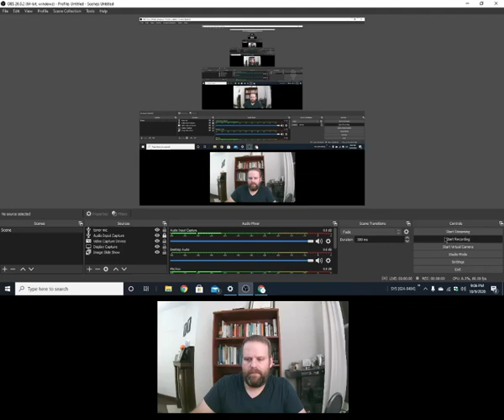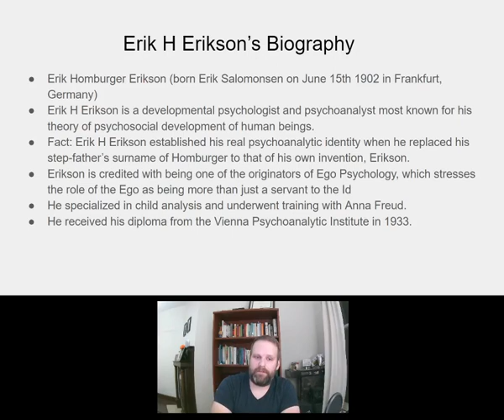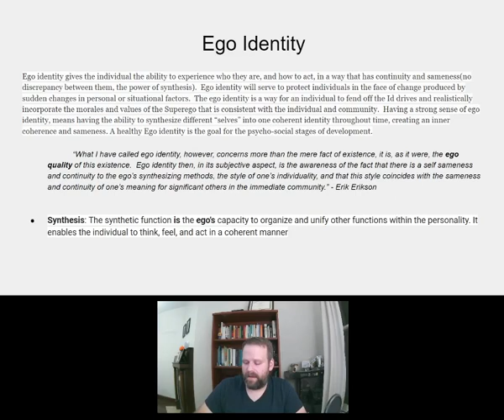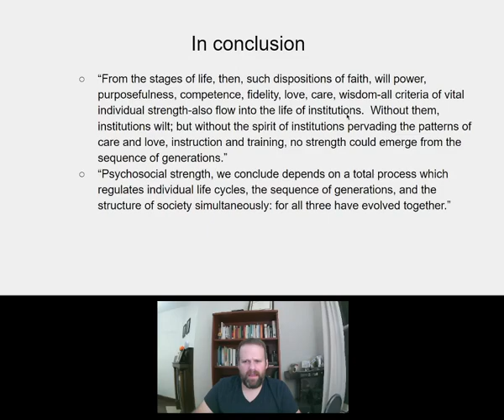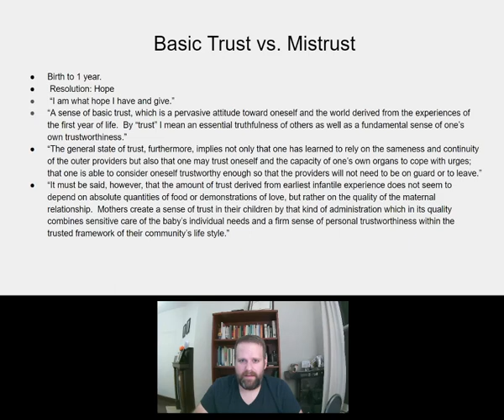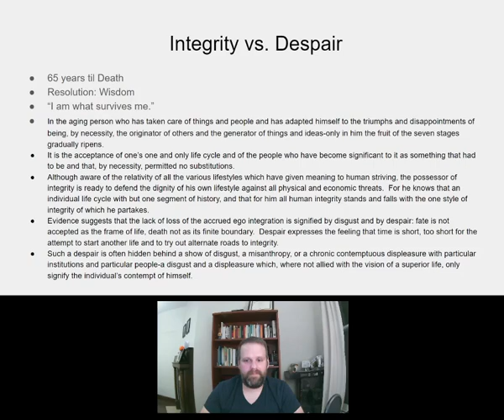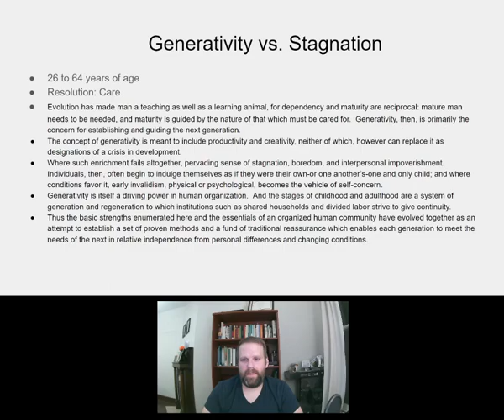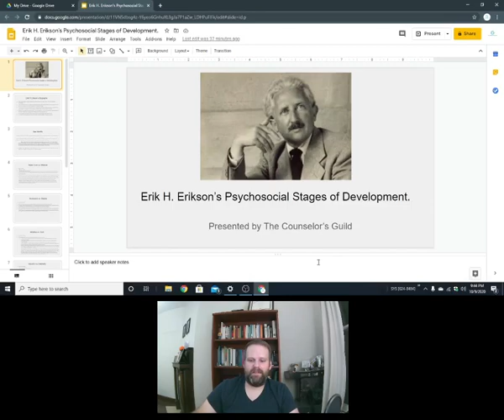Erik Erikson's 8 Stages of Development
In this video I discuss the 8 stages of development of ego identity created by Erik Erikson